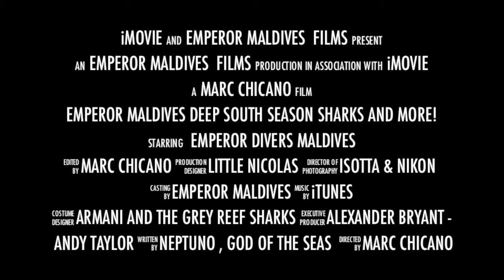Emperor Maldives | Action-packed Deep South liveaboards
Mantas, whale sharks, dolphins, sharks and so much more. Take Emperor Maldives’ Deep South route and dive the southern atolls. This is one special route with action-packed marine appearances!